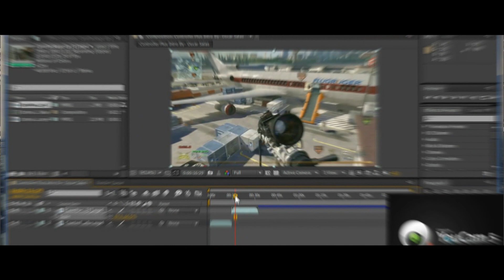JOINED SYNEX + TRANQUIL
AJEditiing™ VFX ARTIST| THIS IS ONLY THE BEGINNING

 Joined Synex!

SONG:
KILL PARIS - I want to be your Lover